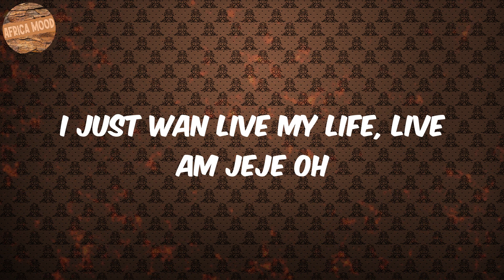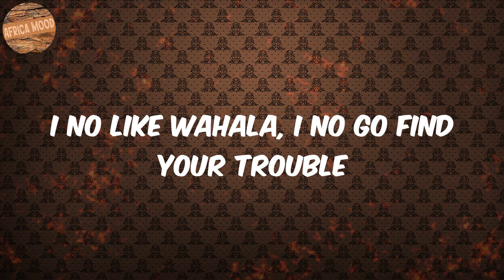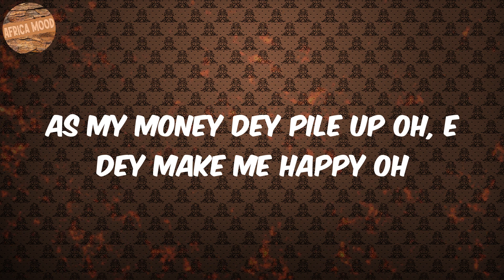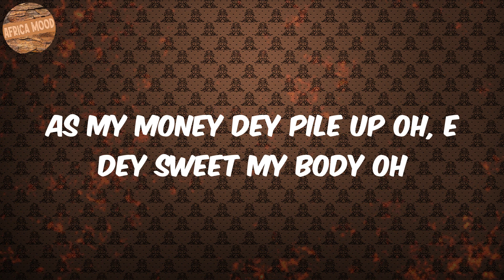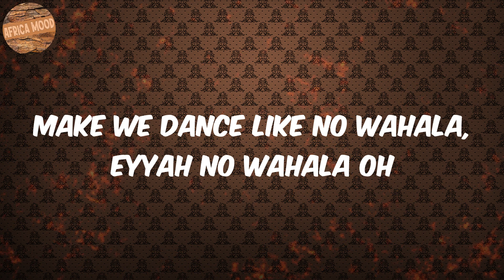No Wahala (Lyrics) - 1da Banton